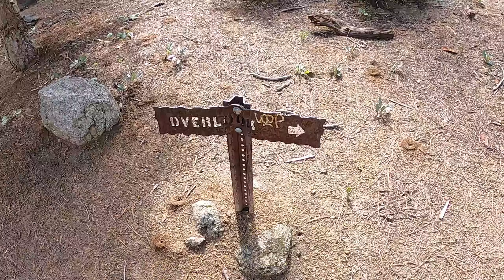Hiking to the Top of Yosemite Falls | USA Road Trip Ep.7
I am going on a road trip from Florida to Northern California and back. In this video, I visit Yosemite National Park in California.